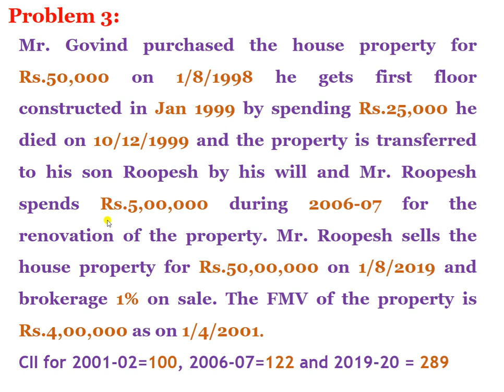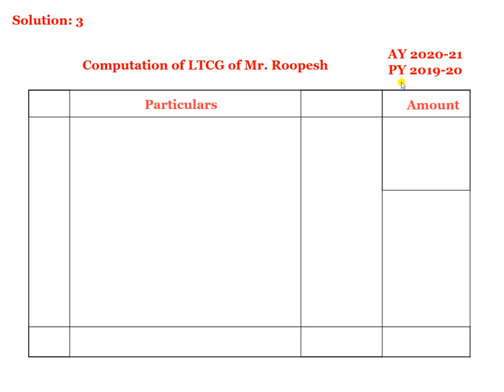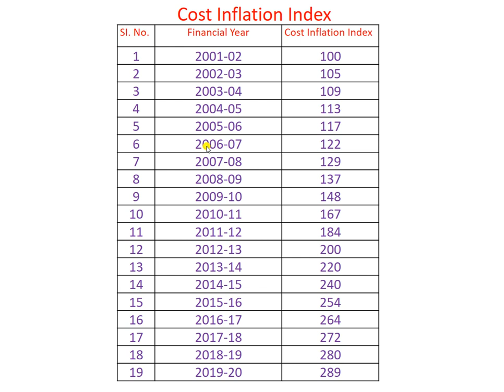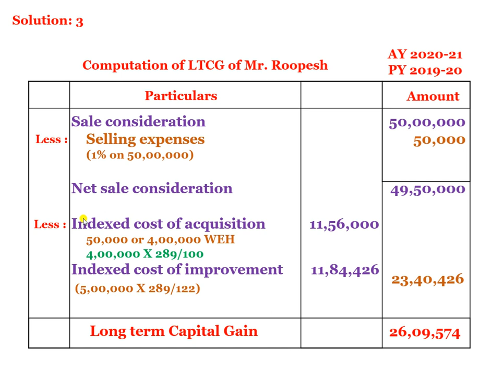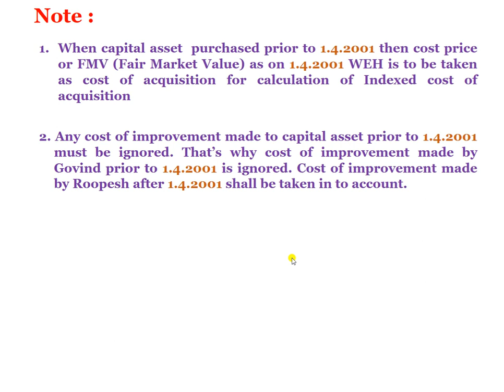3 Capital Gain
Problem on Capital gain - LTCG.
Srinivas. R,
Assistant Professor,
Government First Grade College, Bangarpet.